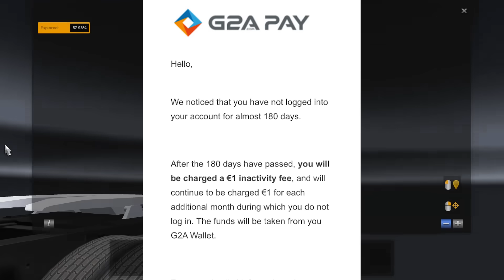G2A CIE OSZUKUJE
Dzisiaj troszeczke o tym jak G2A Cie oszukuje - podziel sie filmem ze znajomymi aby upewnic sie ze nie zbieraja im sie dlugi!

Z filmem na temat Bethesdy o ktorym mowilem w tym filmie sie jeszcze nie wyrobilem, bedzie on w Poniedzialek!

🎮 Gry na odcinku: ETS2

Milego ogladania ❗